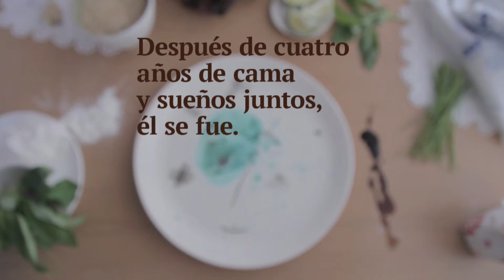Desamor Platonico. Platos platónicos.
Historias torneadas desde la primera letra por Ana illueca.
Los “Platos platónicos” están realizados en el torno de un taller de Valencia, una región con gran tradición cerámica. Localidades como Paterna o Manises nos dejaron una iconografía propia y única. Nos dejaron los colores cobre y manganeso, ese verde y ese marrón que ves en el plato.

El trabajo de alfarería implica una dedicación exclusiva a la pieza, proyectando en cada vuelta de torno el lenguaje del artista. Las piezas dotan de personalidad a su dueño y le ayudan a presentarse ante los demás. Pasan de ser uno a ser otro.